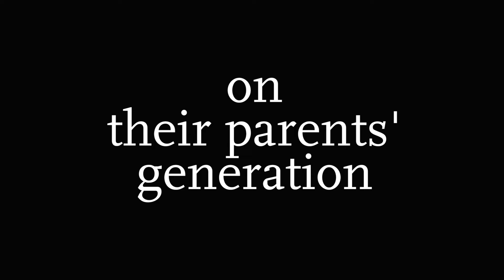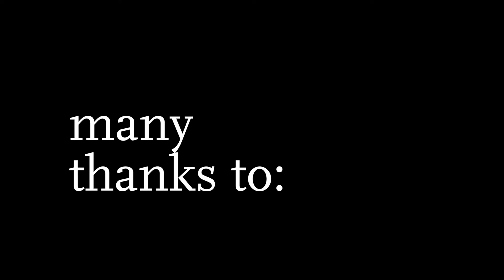Generation Z: In Their Own Words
Born between 1996 and 2010, Generation Z makes up a quarter of the U.S. population, and by 2020 will account for 40 percent of all consumers. Meet ten FIT students in this mysterious demographic.
This video is part of a feature in the winter 2017 issue of Hue magazine